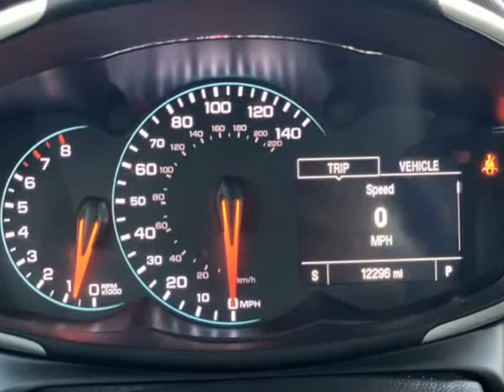2018 CHEVROLET SONIC LT RS (Mesa, Arizona)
Caspian Auto Group
1059 W Main St
Mesa